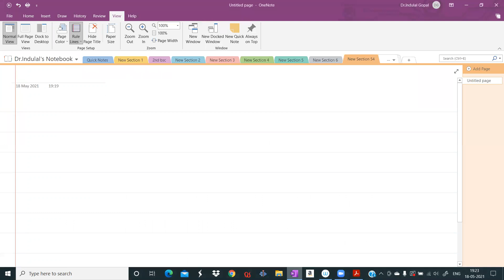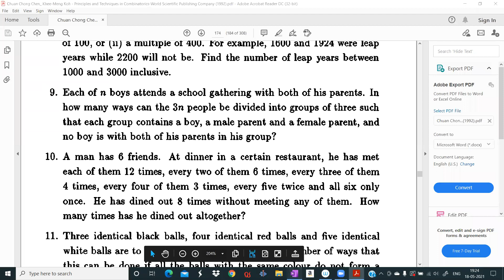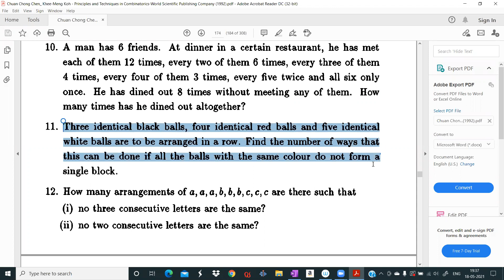Two problems of GPIE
This video solves two problems on GPIE